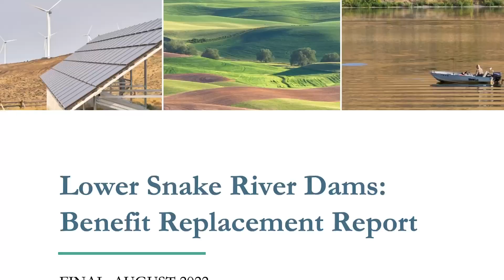America's Most Endangered Rivers® of 2023 - Snake River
Salmon in the Columbia-Snake River basin are on the brink of extinction in large part due to four dams on the lower Snake in eastern Washington. Restoring salmon runs and honoring treaties and responsibilities with Tribal Nations across the region requires removal of these four dams. Momentum and support for this river restoration effort is growing, but it is critical that the hydropower, transportation, and irrigation services of the dams are replaced before dam removal can begin. The region’s congressional delegation and the Biden administration must act with urgency to invest in infrastructure so that the dams can be removed, setting the Northwest on a course to climate resilience, economic strength, abundant salmon, and cultural revitalization.